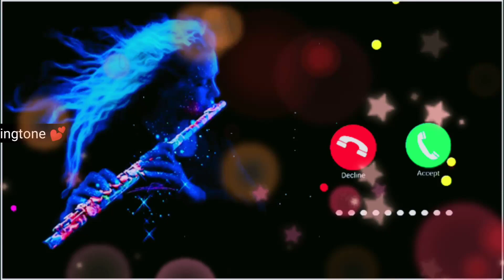Best SMS Ringtone Cute Massage Ringtone New Ringtone Top Massage Tone